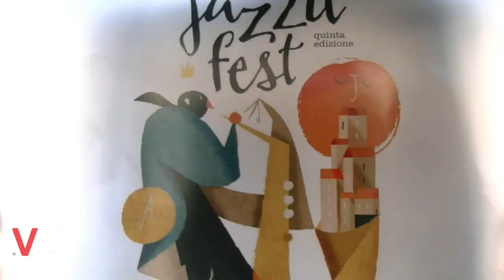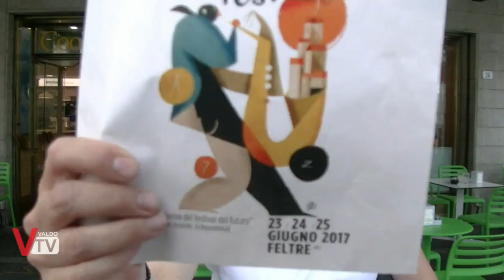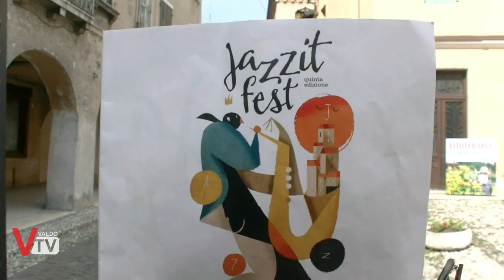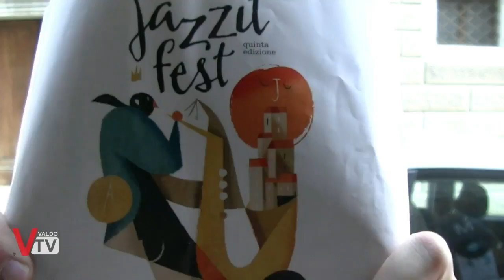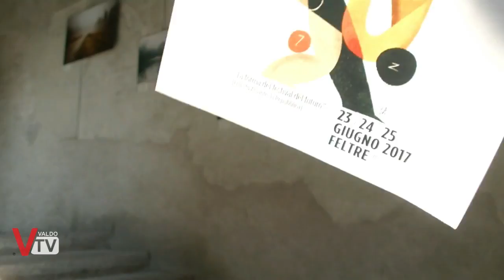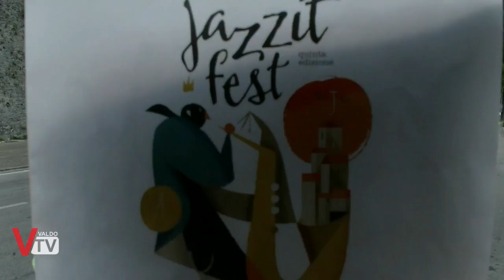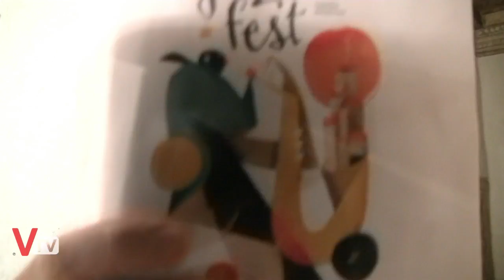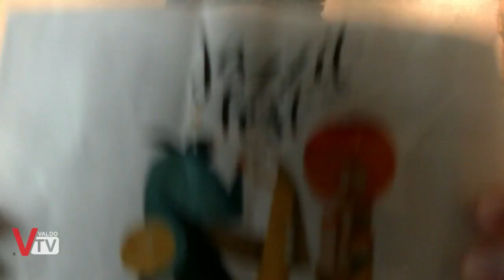Speciale Jazzit Fest 2017 - Feltre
il 23-24-25 Giugno Feltre è stata invasa da artisti da tutto il mondo che si sono ritrovati per suonare, condividere e partecipare alla manifestazione ideata da Luciano Vanni: Jazzit Fest.